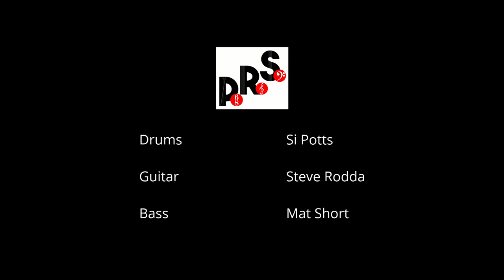Masquerade - The After Hours Sessions with P.R.S.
The second recorded tune of the 'After hours Sessions'.

Recorded 'live' at Stray's Coffee, Newark, Notts UK

Si Potts - Drums
Steve Rodda - Guitar
Mat Short - Bass

Audio - Steve Rodda
Video/Concept - Matthew Riley